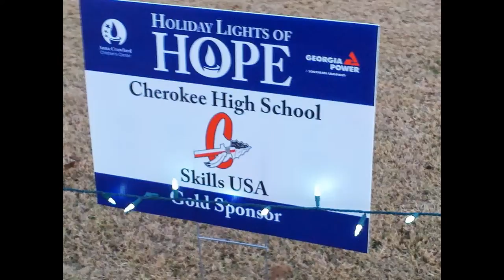Christmas Lights of Hope 2012 (skills folks made all)